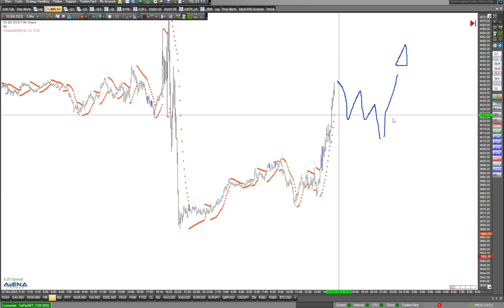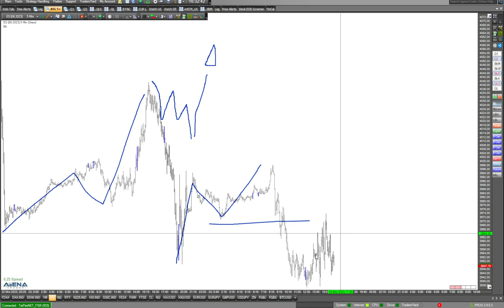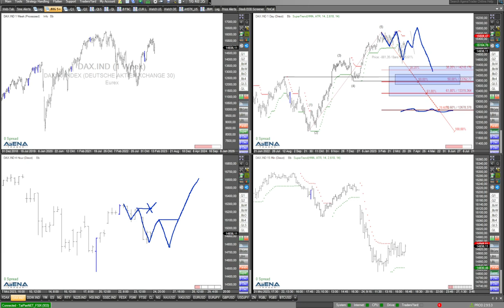S&P 500: Shorties mit besseren Karten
Der Blick auf den S&P 500 zeigt, dass die Shorties derzeit die besseren Karten haben. Im Video schaue ich auch auf die anderen Indizes.